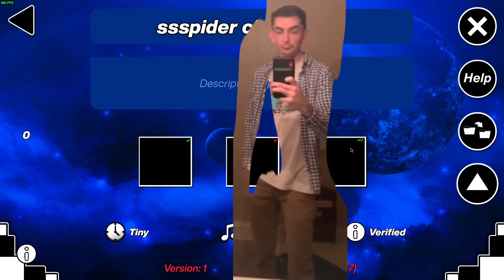[New Keyboard] Buffed Ssspider Challenge Verifyed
Ayo im back with new keyboard lol
Trying to become cursed (best ctrl key player)
But i’m using arrow key for some reasons
Anyway good luck on that buffed challenge on mobile!